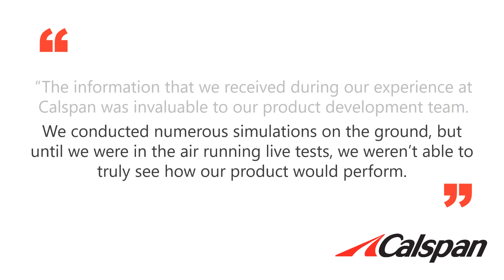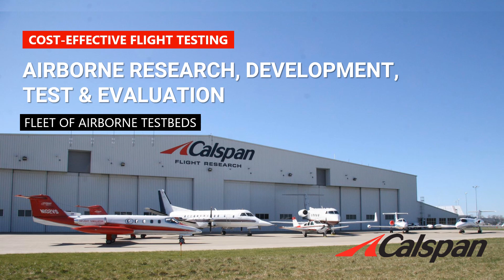Calspan's Airborne Testbeds for SatCom Validation and Verification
Calspan’s fleet of airborne testbeds are equipped with a universal radome capable of performing validation and verification of antenna systems and Ku-, Ka-, and Ku/Ka-band satellite network performance. Our experienced staff has designed our testbeds to be modular, allowing for a quick turn around to install, test and deliver the data you need.